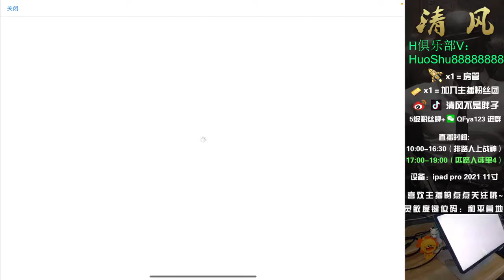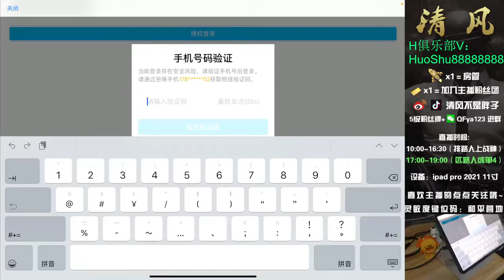background in the province, but Tien Phi was not planning to let go of- billyfoxcroft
billyfoxcroft
background in the province, but Tien Phi was not planning to let go of